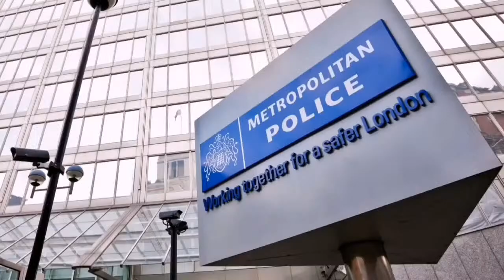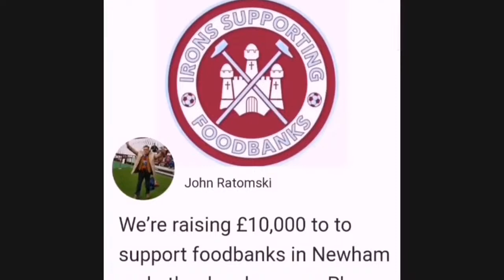WEST HAM V ARSENAL | PREMIER LEAGUE | MATCH PREVIEW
We discuss the upcoming trip to London Stadium of Mikel Arteta's Arsenal in The Premier League, Matchday 30/38.